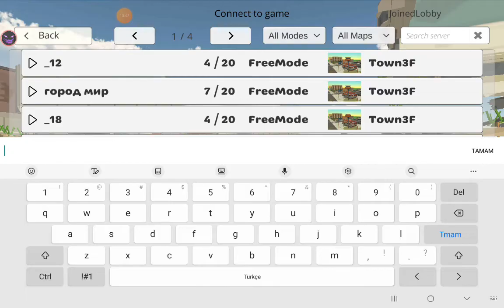12 Eylül 2023